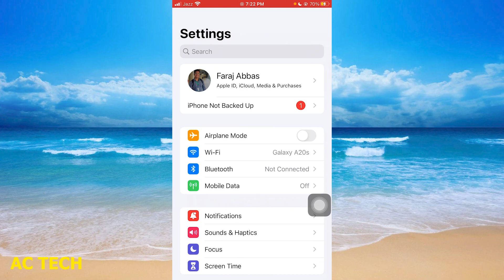[iOS 13/14/15/16] How To Make iPhone Display Brighter |iPhone Me Brightness Kaise Badhaye in Hindi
1. iPhone Me Brightness Kaise Badhaye || How to increase Brightness in Mobile 14 pro max Ultra
2. iPhone 12/12 Pro: How to Adjust Screen Brightness
3. Fix Black And White Screen on iPhone 11 Pro / iOS 13
4. What is TRUE TONE Display on iPhone Urdu\Hindi
5. 5 Hidden Tricks for New iPhone user!
6. How to Turn Off Auto Brightness on iPhone - iPhone Beginners Guide
7. iPhone Screen Jhol Fake Vs Original GX| Truetone | Worlds 1st Video of Awareness
8. Housing of iPhone 13 mini on iPhone 7 | V Tech
9. iPhone 14 Launcher for All Android devices
10. Hidden Features of iPhone

1. How To Make your iPhone Display Brighter than MAX or Darker than MIN!
2. iPhone Brightness Full But Dim | How To Make Your iPhone Brighter | Increase iPhone Brightness |
3. How to Make Your iPhone Display BRIGHTER!
4. How To Make iPhone Display Brighter
5. How To Make your iPhone Display Brighter than Max or Darker than Min 📲| Make iPhone Display Brighter
6. How To Make iPhone Display Brighter
7. How To Make your iPhone Display Brighter than MAX / Darker than MIN!
8. iPhone 15 Pro vs iPhone 16 Pro big differences!
9. How to Make iPhone Display Brighter
10. Make iPhone Display Brighter - How To Fix

iphone 11 auto brightness off
iphone brightness auto off
iphone brightness true tone
iphone 13 brightness settings automatically
how to increase brightness in iphone camera
iphone auto brightness problem
iphone brightness setting low
iphone brightness automatically goes down
how to increase brightness in iphone 13

iphone 13 screen color problem
how to off auto-brightness in iphone 13
iphone brightness kaise badhaye
iphone screen dims while playing pubg
iphone display color settings